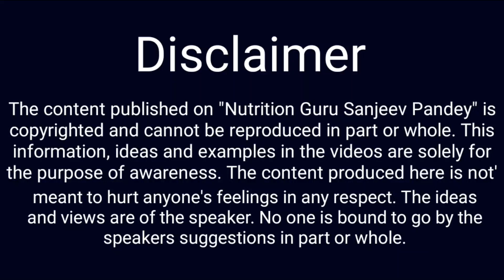💊 Side Effect of Medicine in Diabetes | शुगर कहाँ जाता है | Nutrition Guru | Sanjeev Pandey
Do you know what happens to the extra sugar when you take medicine for diabetes  ?
In this video I have tried to explain the process through which a diabetes patient goes when he or she takes medicine to bring the sugar level down.
What are the side effects of the medicine taken to treat diabetes.

Know the facts to stay healthy.

Know the facts. Your body does not need drugs to stay healthy. What it needs is good nutrition. Understand the basic and enjoy a healthy life.

By making small changes in our eating habits, we can avoid some of the major health challenges in long run.
It's not that we don't want to stay healthy but it's ignorance which takes the toll.
We just need to learn and implement the right habits to get the needed results. Go ahead and change your life. Once you get the benifit, spread the word to others.

Nutrition is the only way out.

All consultation & prescription are on paid basis.

OR

Google Pay / Phone Pe / Paytm at 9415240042

After making the payment of Rs.400/- please share the screenshot and patient's details on...